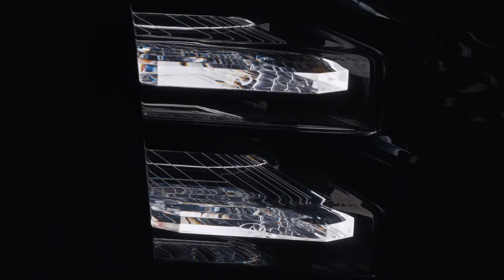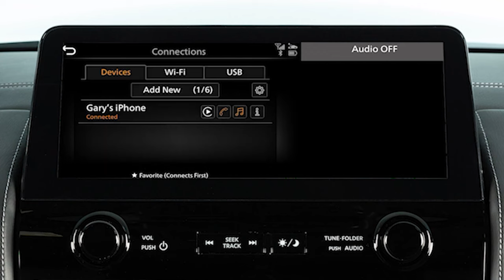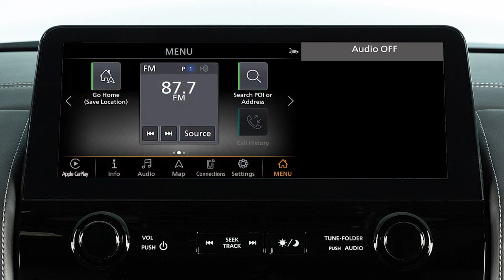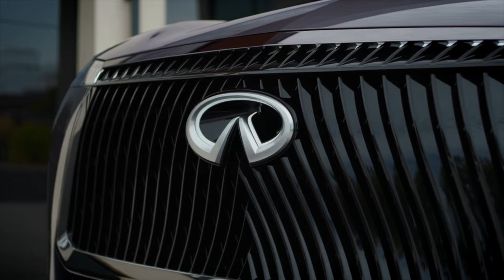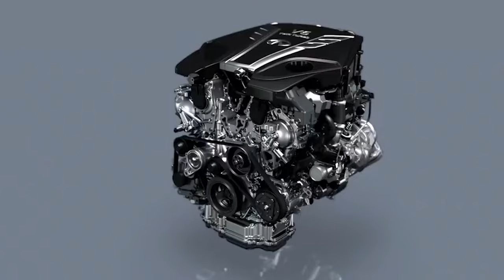The ALL-NEW 2024 Infiniti QX Monograph - INCREDIBLE Fullsize SUV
Every new car being released right now comes with some new design looks. Very few automakers are releasing cars with old designs. And even if the car does not receive a completely new design, the current design is tweaked to make it look more modern. However, when it comes to Infiniti, it is a whole new story. The new Infiniti QX is coming with a design we have never seen before. Better yet, it comes with a design that looks like it comes straight from the future. This has got to be one of the best designs we have seen. And when it is released on the road, it will definitely make a lot of heads turn. So, what is it about the design of the 2024 Infiniti QX monograph that makes it so awesome? Let’s find out, shall we?
Today, we will look at the 2024 Infiniti QX monograph to find out what it offers. And with that, let’s learn more about the 2024 Infiniti QX monograph.
Infiniti has decided to develop one of the most futuristic designs you will ever see. This was seen when they revealed the ultra-modern 2024 Infiniti QX Monograph. Given that it is based on the flagship QX80 SUV, Infiniti says it is entering an evolutionary state of design, citing specific Japanese design philosophies such as Kabuku. Most of the color palette of the QX monograph has been dominated by red, with the car coming with red-hued wheels, red-tinted windows, and a light-changing paint color based on the setting sun. That is enough to win you over, but let’s take a deeper look at what this new car is all about.
However, this could change with one thing: a fresh and exciting design. At Monterey Car Week, Infiniti revealed the 2024 QX Monograph edition, and it has taken everyone by surprise. From the first glance you have at it, it certainly looks like a major change. But according to the company, this is actually part of the brand’s ongoing design evolution. The automaker has decided to take a whole new approach when it comes to the designs of their cars, making them look even more futuristic and better. And with these new designs, they are hopeful that they will win over a few other people.
The main headlights have been placed within the front bumper and are separated from the daytime running lights positioned above. The DRLs have then been placed along the hood line, which is an interesting design. These lights are a new take on Infiniti’s digital piano key animated lighting as they adopt an intricate "kimono fold" pattern. On the side, the door handles have been shaved down, giving the QX Monograph a smooth finish. This is a powerful move to de-emphasize the formerly boxy shape.
When you think about it visually, all this translates to a tall hood line that continues to the hips of the trunk. However, it is not this geometrically satisfying design that stands out the most. The most striking feature of this design is the red-hued, gloss black, and shadow chrome spoked turbine-looking wheels. This has got to be one of this car's most visually satisfying parts. And one can only imagine what it actually looks like when the car is on the move.
Similarly, the model-specific pain hue also provides a visual dance of sorts. Depending on the light, it will go from dark and reflective to light and creamy. Infiniti has given this a name, calling this paint color Akane. And when asked, they claim they got their inspiration from a warm, glowing red sunset transitioning into a dark night sky.
Infiniti has changed everything on the QX monograph, including the logo. As they are coming out with a new design, they also want to come out with a new logo, which signifies change.
This new QX Monograph might end up being a special edition based on Infiniti’s flagship model. And if that’s the case, then it won’t be cheap. This takes into consideration that the QX80 has a price tag of about $75,000. In addition to the mechanics, Infiniti has yet to reveal its price, production numbers, and delivery date. But if we were to give it a guess, we can say that it might come into the market at $80,000 or more.
There is every reason to love this car, starting with the amazing design cues. The vibes it gives off are unique, and they make the car stand out even more. All we can do is wait for the actual debut of the car so that we can learn more about what it has to offer. But for now, let’s just give it the benefit of the doubt based on what we have seen so far.
What do you think of the 2024 Infiniti QX monograph?

Tech Time